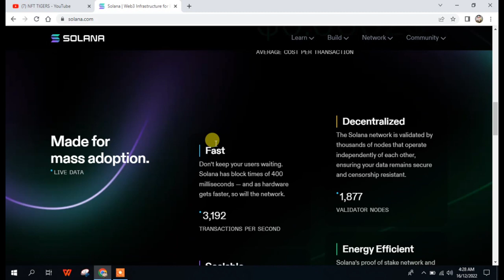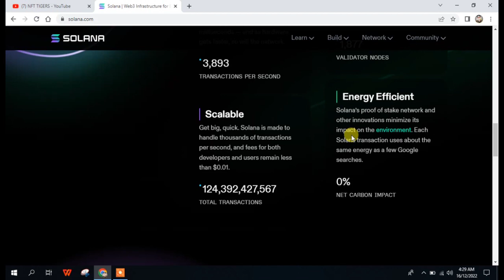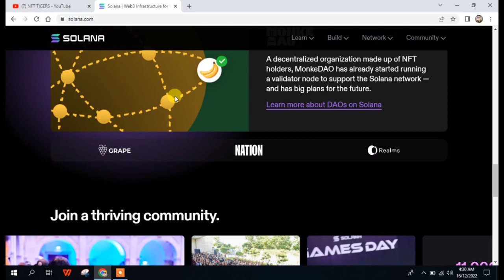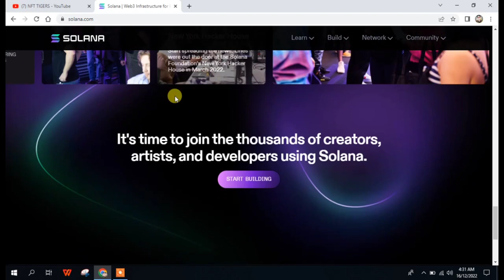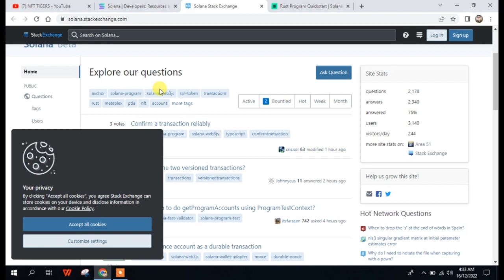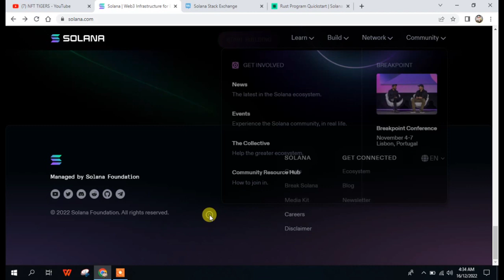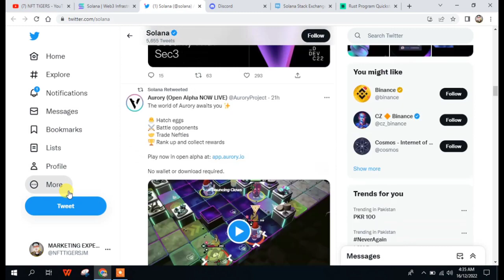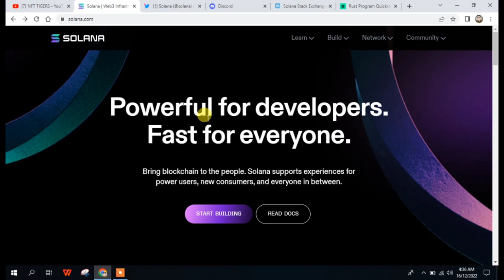Solana || Bring blockchain to the people. Solana supports experiences for power users, new consumers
Why Solana NFT is popular
Why you should create a Solana NFT marketplace
Transactions per second (TPS)
Cost per settlement
No Mempool problem
A growing ecosystem
Programming is straightforward
Scalability
Interoperability
Liquidity
Composability
Solana’s environment is growing faster.
Solana is a greener environment.
Solana Smart Contracts have multiple perks.
How to create a Solana NFT project
Final Thoughts                                                                         It's time to join the thousands of creators, artists, and developers using Solana.
Every day this month, the @SolanaFndn will be sharing a new guide, course, or tool to get started with Solana development.
Today, let's kick things off with a Hello World Quickstart Guide
Learn how to automate smart contract security with this @SolanaConf talk from @sec3dev